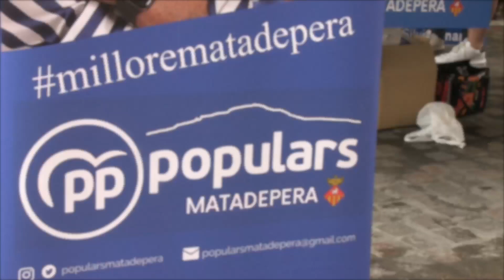Presentació de la candidatura del Partit Popular a les eleccions municipals del 28M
El Partit Popular va presentar el dissabte 13 de maig la seva candidatura a l'alcaldia de Matadepera per les eleccions municipals, previstes pel 28 de maig. La candidatura està encapçalada per Silvia Linares, qui va comptar amb el suport del Secretari General del Partit Popular a Catalunya Santi Rodríguez.